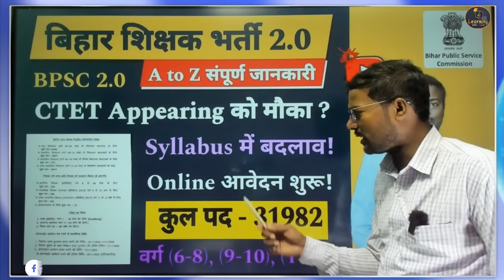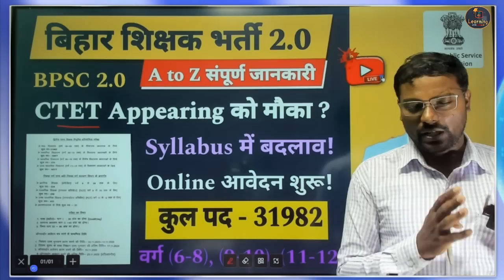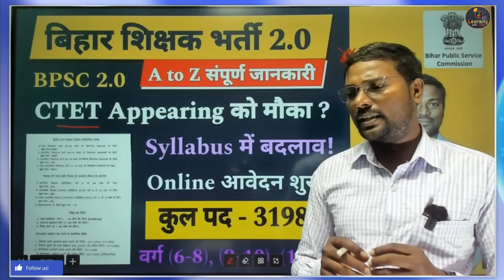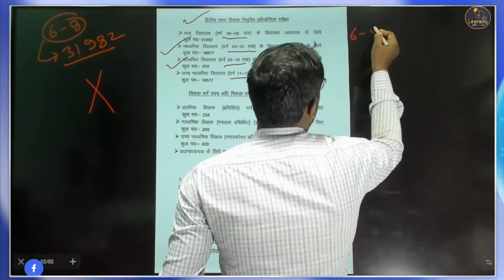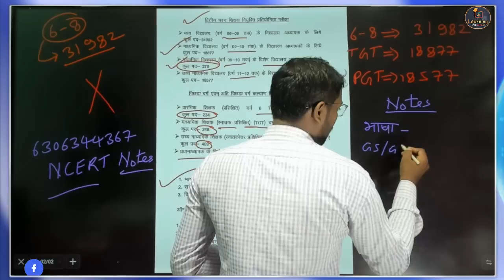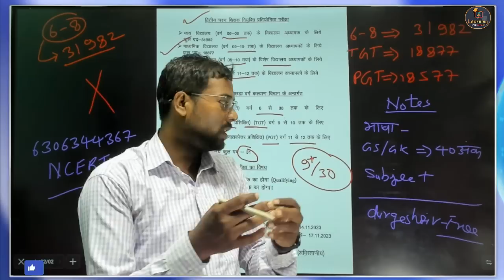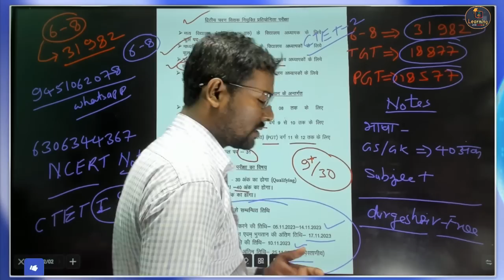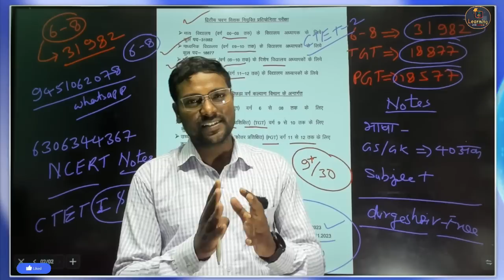BPSC TRE 2.0 Notification Date Out, CTET appearing ? Syllabus & Pattaern Change ll Online Form start